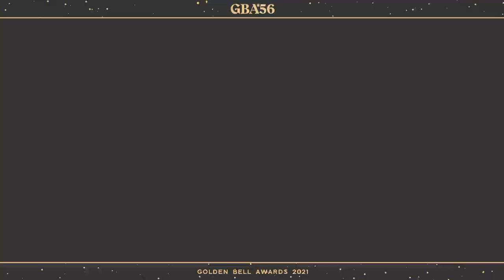【金鐘56】「天橋上的魔術師」又開胡!獲六大獎成本屆最大贏家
大豐收啊~~~恭喜恭喜!!!

影片：三立電視畫面提供
所有金鐘56資訊 👉